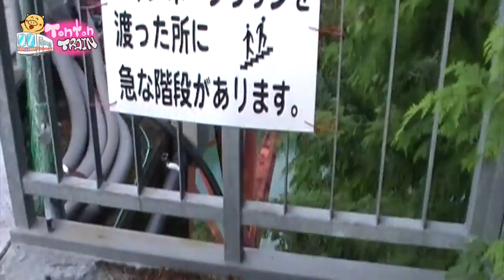At Oku-Ooikojo Station!! / 大井川鉄道 奥大井湖上駅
Oku-Oikojo station, located between bridges!!
Ikawa Line, Oigawa Railways, Japan

大井川鉄道・井川線　奥大井湖上駅
レイボーブリッジに挟まれた、「陸の孤島」。遊歩道を歩きました。
2015年8月14日